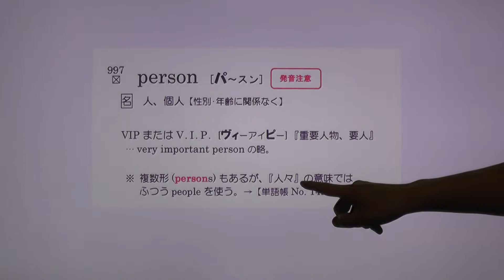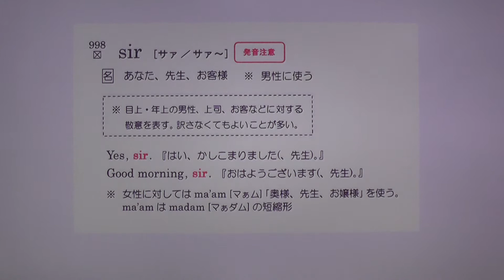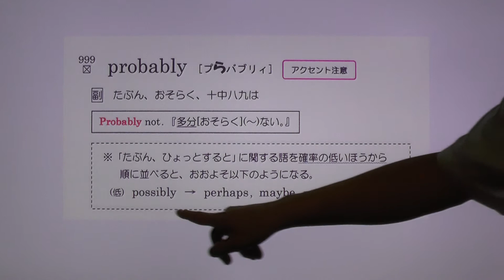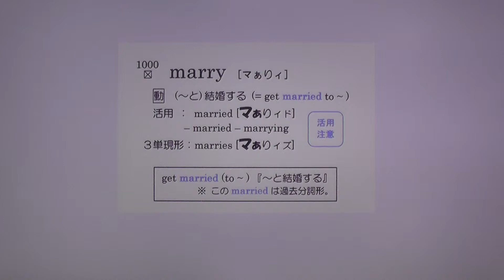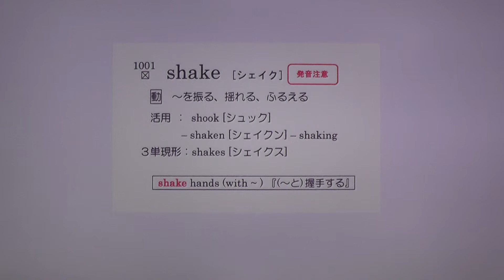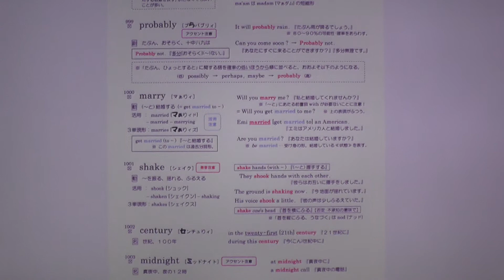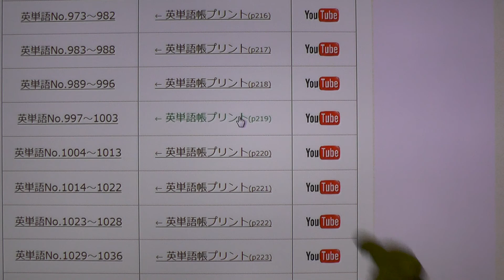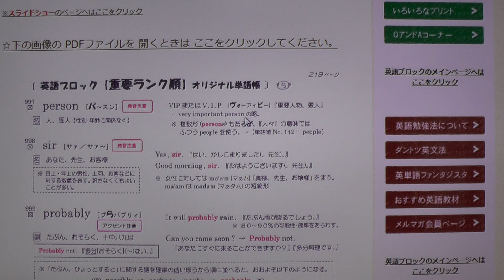基本英単語no997～1003まで 『英語ブロック』 【本編】